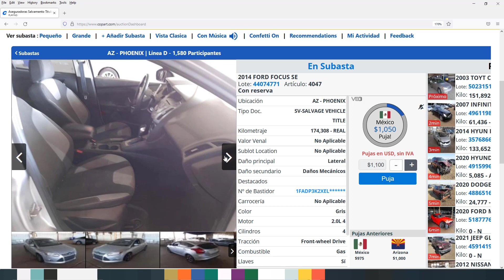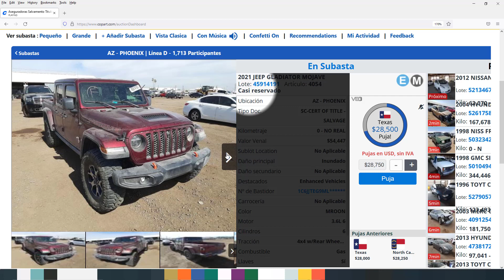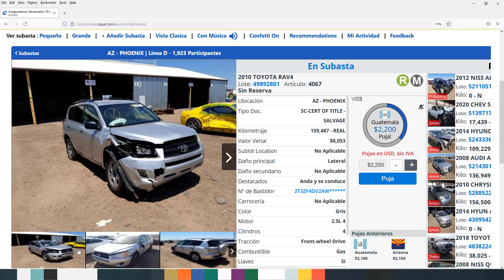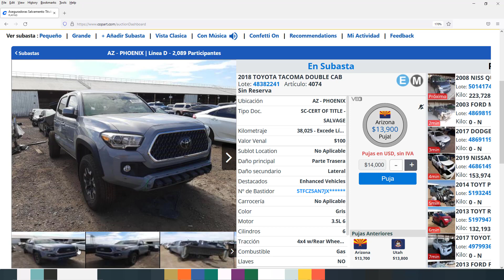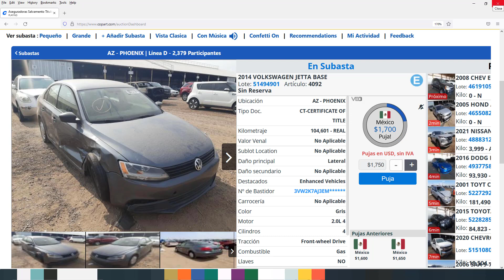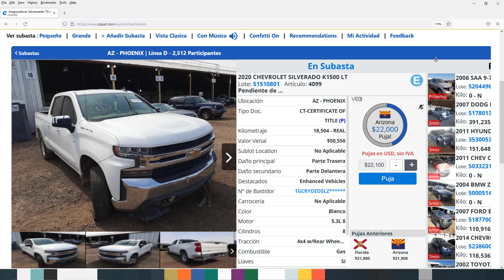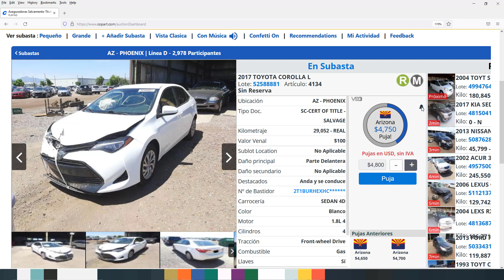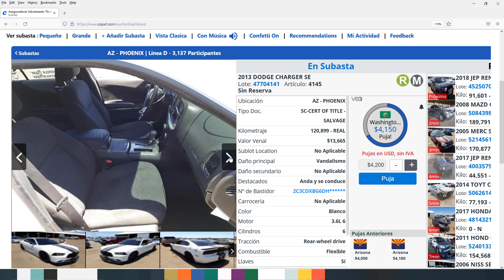Subasta de automóviles Copart Ofertas y precios en vivo en AZ-PHOENIX EL 21/08/21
¡Vamos a estar viendo la subasta de autos  de Copart en AZ - PHOENIX el 08/09/21 para ver los precios de estos autos! Realmente es interesante ver las diferencias en los precios y las diferencias en los tipos de vehículos allí arriba.
¿Cuáles fueron las mejores ofertas que vio en esta subasta? ¡Déjalos abajo en los comentarios!